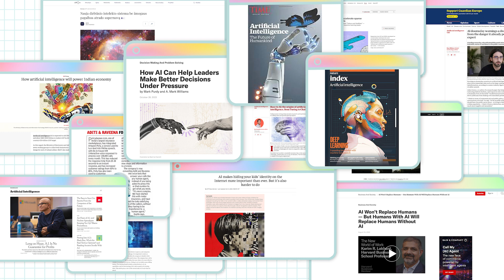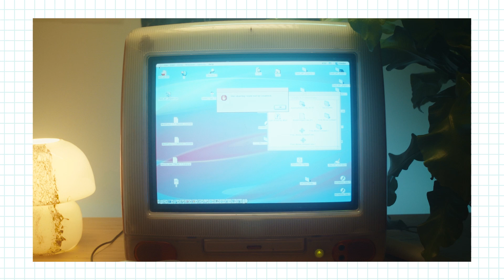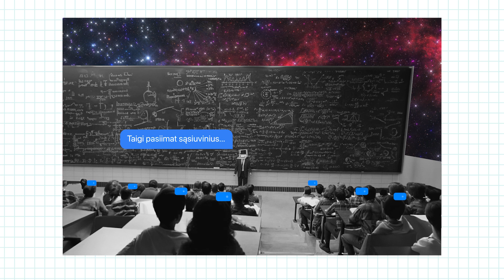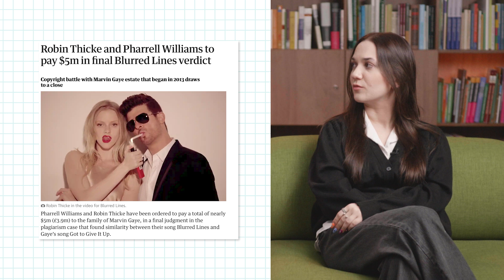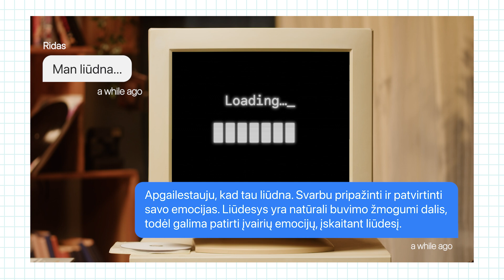AI biblioteka ｜ #6 Geriausias žmogaus draugas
🤖 Antroji laida „Geriausias žmogaus draugas“  skirta susipažinimui su dirbtinio intelekto avatarai (dirbtinio intelekto sukurtomis asmenybėmis).

🗣️Laidos vedėjai: studentės Liepa Eva Mickevičiūtė, Meida Kvedaraitė, mokinys Ridas Urbonavičius, Deividas Matačiūnas,  Lietuvos dirbtinio intelekto asociacijos valdybos pirmininkas.

🗣️Tinklalaidės pašnekovė: Julija Vaitonytė, mokslininkė, dėstytoja, dirbtinio intelekto ekspertė ir AI Forward forumo įkūrėja.

🤝Laidos partneriai: Nacionalinė Švietimo agentūra, Lietuvos dirbtinio intelekto asociacija ir Lietuvos moksleivių sąjunga

Laida buvo filmuoja 2024 metų pradžioje, todėl tam tikros technologijų naujienos jau gali būti pasikeitusios.